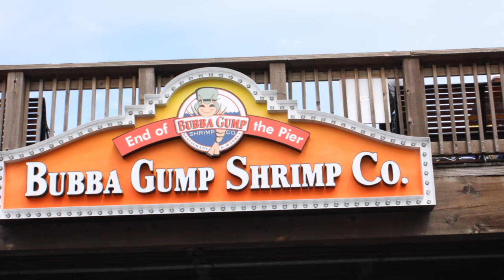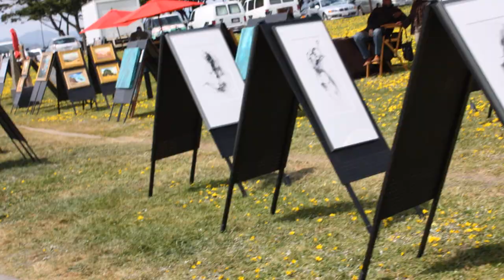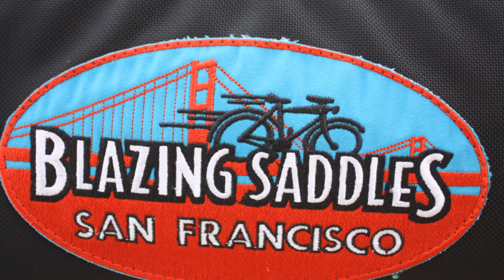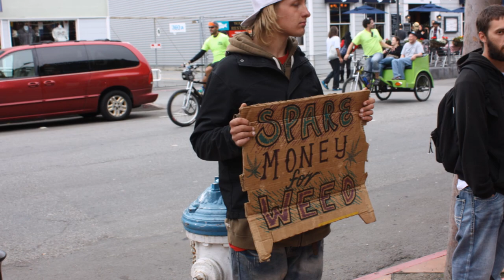Our Trip To San Francisco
Here's a little video I put together from our trip to San Francisco. It was a blast! Enjoy!